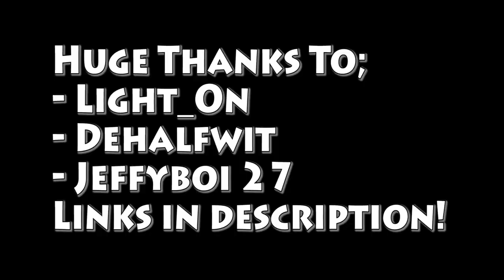JanGo11's Imagine Dragons Concert (TEASER) [Fortnite]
My first concert of my Imagine Dragons Medley. This friday, 05/15/2020!

For map code:
Also, make sure to load in all the music blocks before you start the concert!!